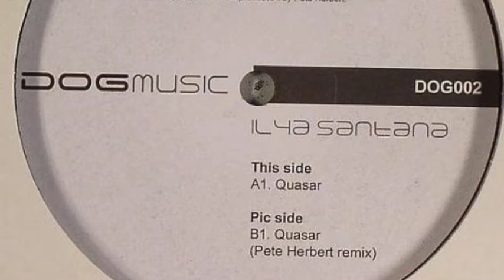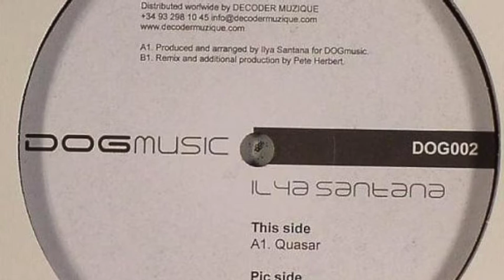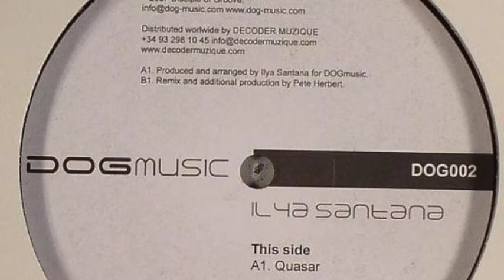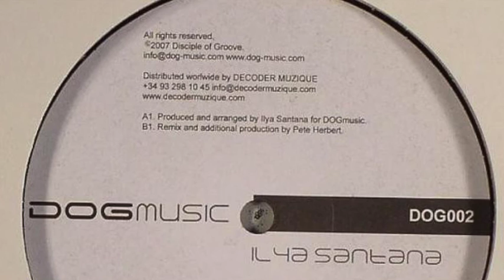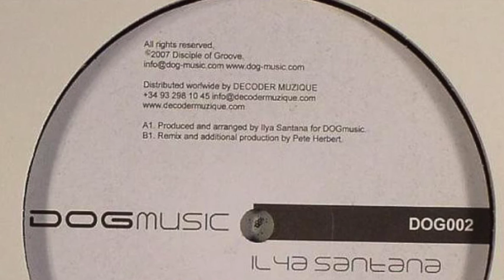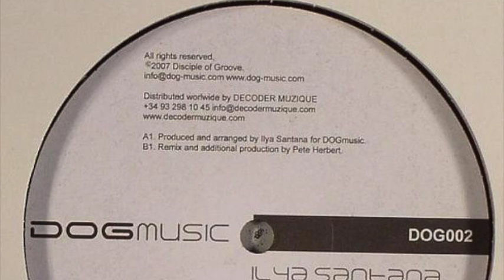Ilya Santana - Quasar (Pete Herbert Remix)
Label: Disciple Of Groove ‎– DOG002
Country: Spain
Released: 02 Jul 2007